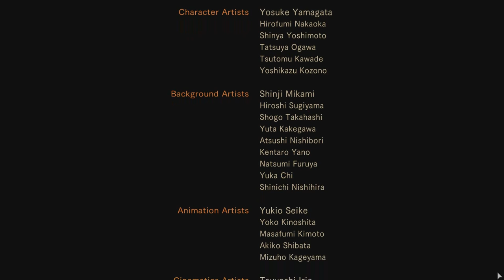THE FINAL PART | Resident Evil Revelations 2 Gameplay - Episode 1, Part 6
Resident Evil Revelations 2 Gameplay Walkthrough Part 5 "THE FINAL PART" Episode One on PC Max Settings 1080p 60 FPS

● My PC Specs

Resident Evil Revelations 2 Walkthrough Gameplay Part 1 includes a Review and Campaign Mission 1: Penal Colony of the Single Player for PS4, Xbox One, PS3, PS Vita, Xbox 360 and PC. This The Resident Evil Revelations 2 Gameplay Walkthrough will include a Review, all Episodes, Raid Mode, Claire, Moira, Barry, Natalia PS4 Gameplay, Bosses, all Cut Scenes, Full Movie and the Ending of the Single Player.

Resident Evil: Revelations 2 is a survival horror game developed and published by Capcom for the PlayStation 3, PlayStation 4, Xbox 360, Xbox One, and Windows PC. Set between the events of Resident Evil 5 and Resident Evil 6, Resident Evil: Revelations 2 stars series regular Claire Redfield as the main protagonist and Barry Burton's daughter, Moira, as a supporting character, both of which are playable.

The 2nd Chapter follows Barry Burton on his quest to find his missing daughter, During this he meets a mysterious young girl named Natalia who helps him on his journey.

Zuma